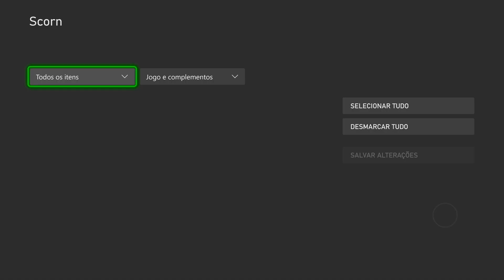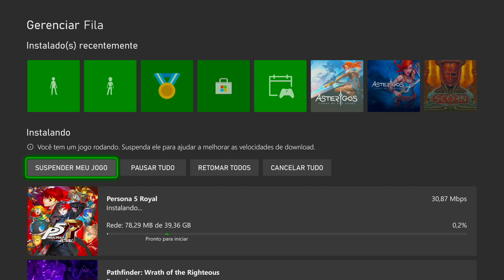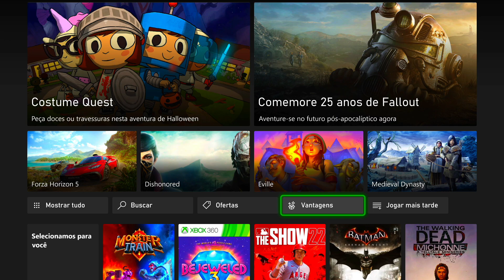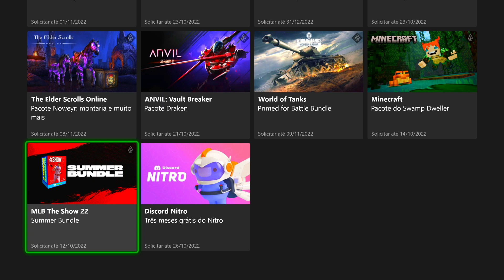OLHA ISSO! REVELAÇÃO e NOVIDADES AGORA no XBOX e XBOX GAME PASS! IMPERDÍVEL!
Revelação de mais um jogo lançamento chegando ao Xbox Game Pass ainda em outubro, novos jogos liberados hoje mesmo no Game Pass no Xbox One, Xbox Series X|S, PC e nuvem, conteúdos liberados de graça para todos os assinantes do Xbox Game Pass Ultimate e ainda jogo lançamento incrível acaba de chegar no Xbox One e Xbox Series X|S!

SÓ XBOX Ofertas - Link com todas as novas PROMOÇÕES da semana, Saldão Especial e muito mais até 11 de OUTUBRO aqui galera:

Link do Canal Dentro da Caixa (Canal Secundário aqui no Youtube com LIVES e muito mais)

Minha Gamertag: JADSON SO XBOX
Melhor preço do Xbox Game Pass Ultimate 12 meses (R$ 229.00 com 1 mês de brinde) e jogos para seu Xbox! Tudo em códigos de 25 dígitos!